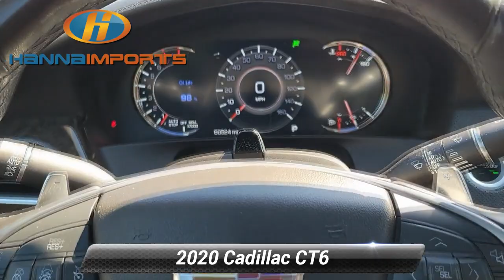Used 2020 Cadillac CT6 Premium Luxury, Raleigh, NC 3015040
Hanna Imports

*Carfax Accident Free* Navigation Leather Seats Bluetooth Backup Camera Adaptive Cruise Control Heads-Up Display Heated/Cooled Seats Keyless Access w/ Push Button Start Blind Spot Monitors *Multi Point Inspection* CT6 3.6L Premium Luxury 4G LTE Wi-Fi Hotspot Capable All-Weather Cargo Mat (LPO) All-Weather Floor Mats Cadillac Connected Access Capable Interior Protection Package (LPO) Navigation System OnStar & Cadillac Connected Services Capable Power moonroof: UltraView Preferred Equipment Group 1SD Radio: Cadillac User Experience w/Embedded Nav SiriusXM Radio.*br*Priced below KBB Fair Purchase Price! CARFAX One-Owner. 2020 Cadillac CT6 3.6L Premium Luxury Satin Steel Metallic 18/27 City/Highway MPG What makes us different? We specialize in hand selecting our pre-owned inventory and providing an amazing array of vehicles on our lot here in Raleigh NC. We keep about 1000+ cars on the lot at any given time and find that being priced aggressively upfront allows us to save time complete the deal process and keep the best inventory possible. The price you see is our very best price! All of our vehicles are priced below market value. We provide a hassle-free buying experience. Interior Protection Package (LPO) (All-Weather Cargo Mat (LPO) and All-Weather Floor Mats) Preferred Equipment Group 1SD (4G LTE Wi-Fi Hotspot Capable Cadillac Connected Access Capable OnStar & Cadillac Connected Services Capable and SiriusXM Radio) Radio: Cadillac User Experience w/Embedded Nav CT6 3.6L Premium Luxury Navigation System Power moonroof: UltraView 4-Wheel Disc Brakes A/V remote ABS brakes Adaptive suspension Air Conditioning Alloy wheels AM/FM radio: SiriusXM Apple CarPlay/Android Auto Auto High-beam Headlights Auto tilt-away steering wheel Auto-dimming door mirrors Auto-dimming Rear-View mirror Automatic Stop/Start w/Disable Automatic temperature control Bodyside moldings Brake assist Bumpers: body-color Compass Delay-off headlights Driver door bin Driver vanity mirror Dual front impact airbags Dual front side impact airbags Electronic Stability Control Emergency communication system: OnStar and Cadillac connected services capable Entertainment system Four wheel independent suspension Front anti-roll bar Front Bucket Seats Front Center Armrest w/Storage Front dual zone A/C Front License Plate Bracket Front reading lights Fully automatic headlights Garage door transmitter Genuine wood console insert Genuine wood door panel insert Headphones Heads-Up Display Heated door mirrors Heated Driver & Front Passenger Seats Heated front seats Heated rear seats Heated steering wheel Illuminated entry Knee airbag Leather Seating Surfaces w/Chevron Perf Inserts Leather Shift Knob Leather steering wheel Low tire pressure warning Memory seat Night vision lights Occupant sensing airbag Outside temperature display Overhead airbag Overhead console Panic alarm Passenger door bin Passenger vanity mirror Power door mirrors Power driver seat Power passenger seat Power steering Power windows Radio data system Rain sensing wipers Rear air conditioning Rear anti-roll bar Rear dual zone A/C Rear reading lights Rear seat center armrest Rear Window Blind Rear window defroster Remote keyless entry Security system Speed control Speed-sensing steering Steering wheel memory Steering wheel mounted audio controls Sun blinds Tachometer Telescoping steering wheel Tilt steering wheel Traction control Trip computer Turn signal indicator mirrors Variably intermittent wipers Ventilated Driver & Front Passenger Seats Voltmeter and Wheels: 20* Split Spoke Alloy. Awards:*br*  * JD Power Automotive Performance Execution and Layout (APEAL) Study Initial Quality Study

[RLVID:1871:258dccdb0653d6de:46b3ec0b50e749c6:1]